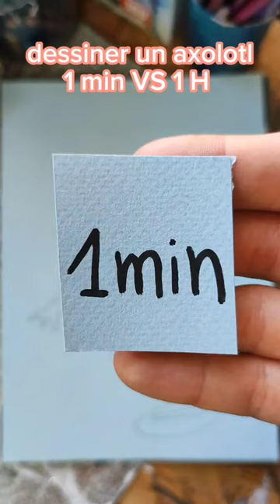dessiner un axolotl 1 min VS 1 H 🤯